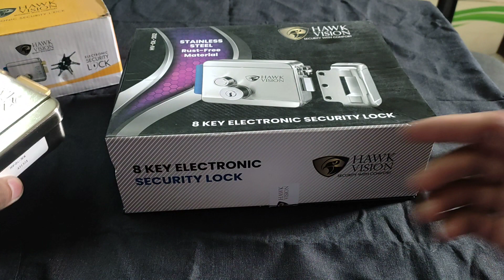Hawk Vision Stainless Steel HV-202 Electric Door Lock review, Best electronic steel gate door lock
In this video we comparing both hawk vision electric lock metal & stainless steel locks.